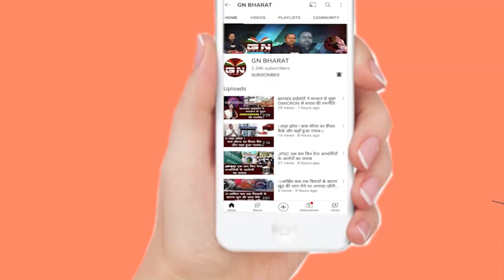Basia || बसिया बीडीओ ने ग्रामीण जलापूर्ति योजना का किया निरिक्षण